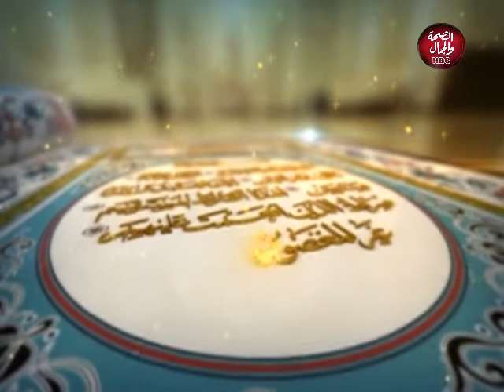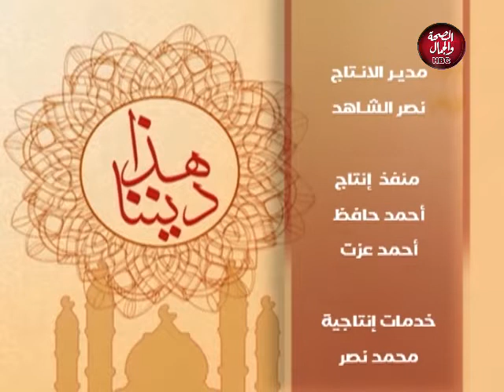هذا ديننا | إلتماس الاعذار شيمة الابرار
تقديم : طارق درويش
فى ضيافته : د/ سيد عبد العاطي - عضو لجنة الفتوى بمجلس العلماء فى المانيا

قناة_الصحة_والجمال# برامجنا